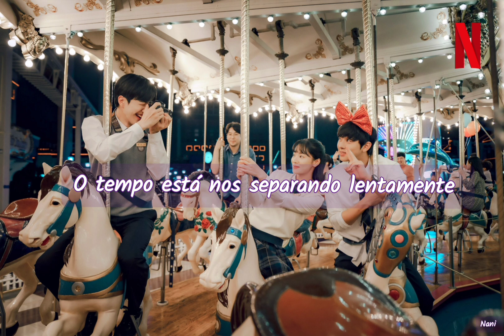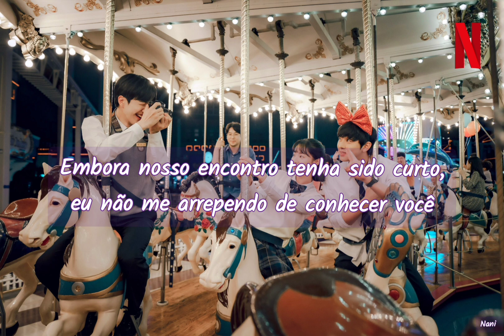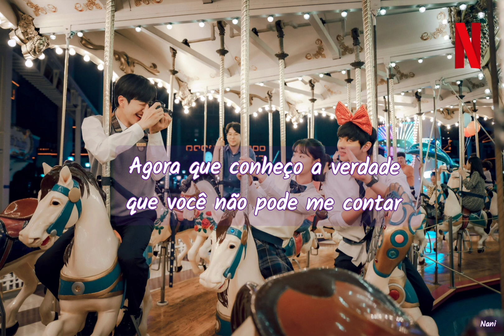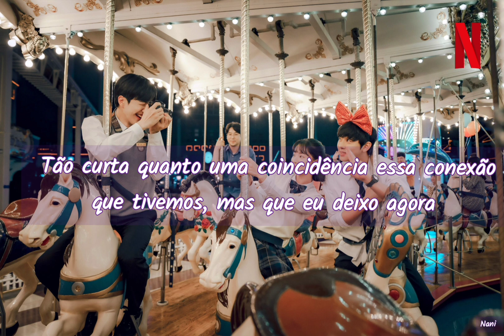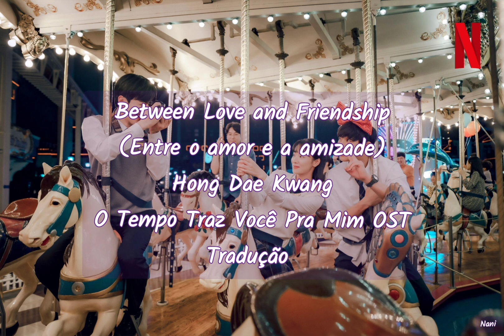Hong Dae Kwan - Between Love and Friendship (O Tempo Traz Você Pra Mim OST) Tradução